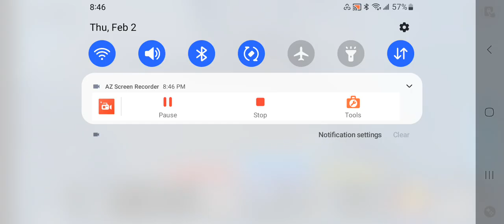On 2/3/23...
Coming soon GIGAN GAMEPLAY